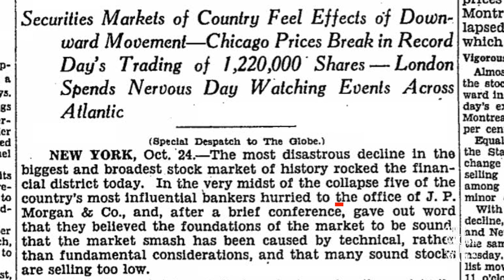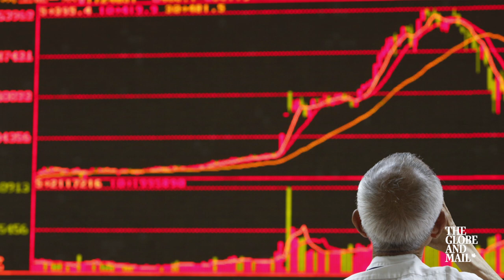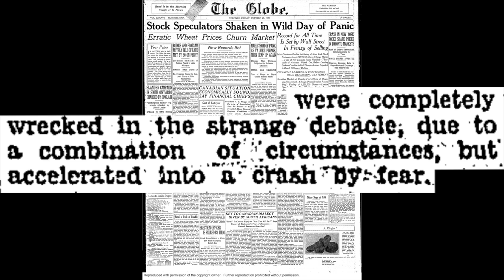Chinese market meltdown: Could this be China’s 1929 market moment?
Michael Babad and Jacqueline Nelson discuss the meltdown in the Chinese market